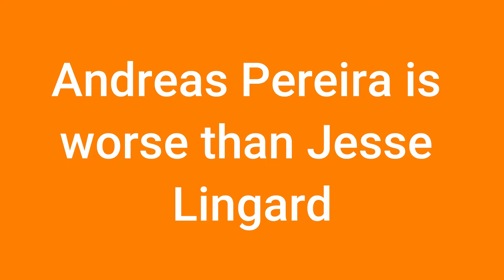Andreas Pereira is worse than Jesse Lingard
This guy is worse than bad.

I do not know how he is still at the club but he really has not delivered. He has plenty of chances so there is no real excuse.